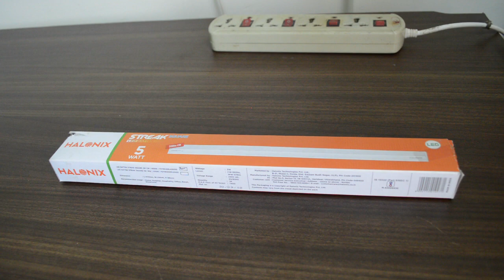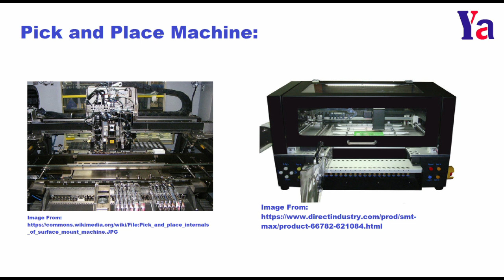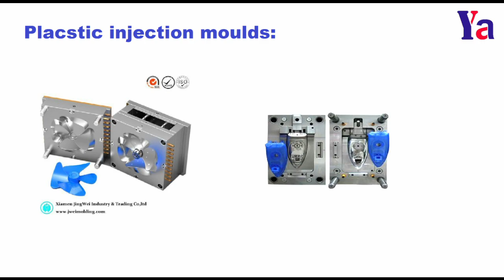78: LED Tube Light ని ఎలా చేస్తారు?